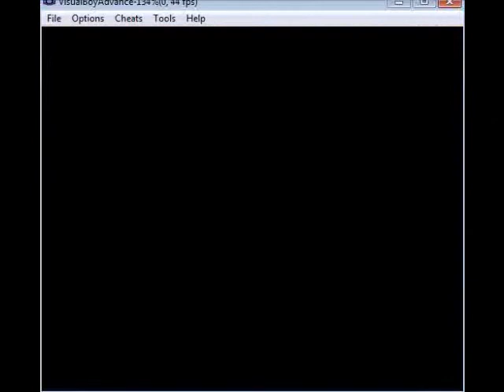Let's Play castlevania HoD ep 4 we will make it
Falcon pawnch ftw